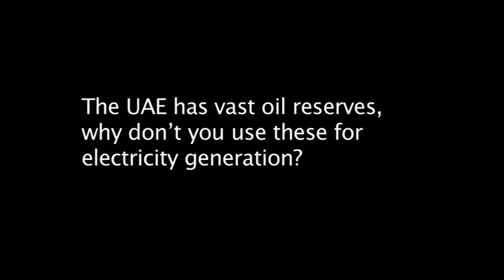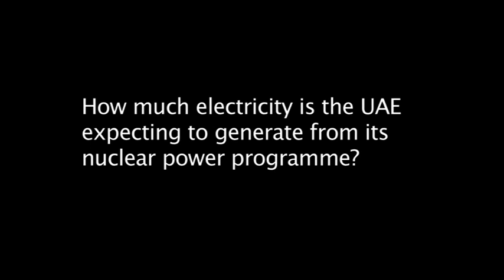A Nuclear Newcomer: IAEA Interview with Ambassador Hamad Alkaabi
Ambassador Hamad Alkaabi, UAE Permanent Representative to the IAEA in Vienna discusses UAE's ecision to introduce nuclear power (Copyrights @2013 IAEA)